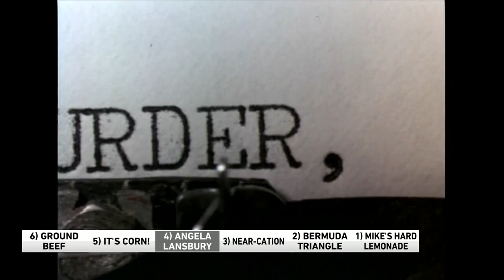6 @ 6: Ground beef, the Bermuda Triangle and more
Check out this morning's 6 @ 6 for the most interesting, unique and sometimes hilarious stories of the day.